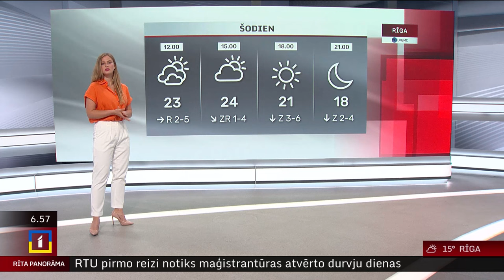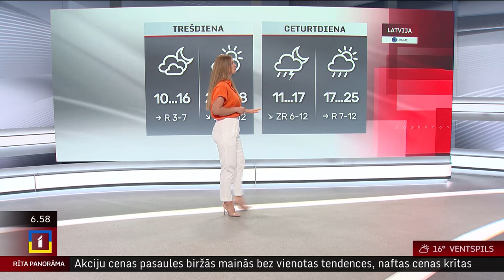4. jūnija laika ziņas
Otrdien gaiss būs silts, un valsts lielākajā daļā nelīs. Pēcpusdienā un vakarā atsevišķās vietās iespējams īslaicīgs lietus un pērkona negaiss.

Dienā gaiss sasils līdz +22..+26 grādiem. Dažviet piekrastē temperatūra nepārsniegs +20 grādus.